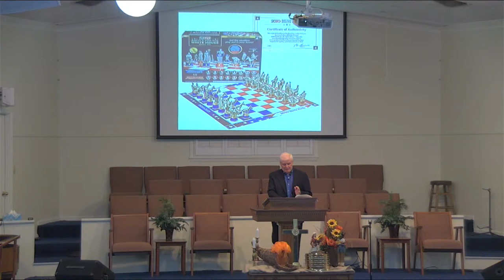Sunday, November 5th, 2023